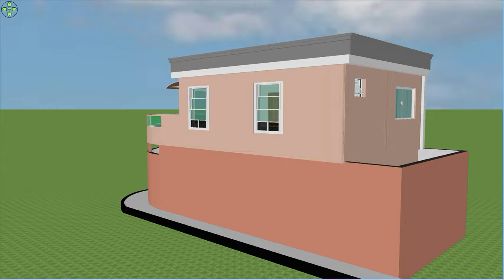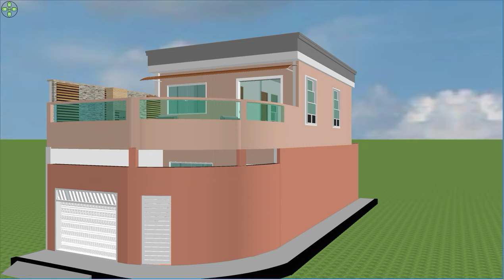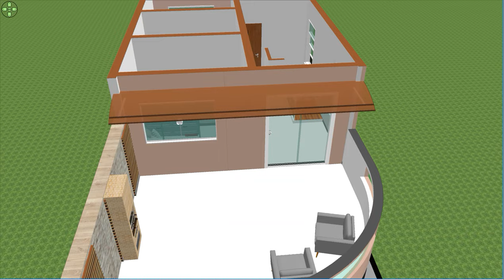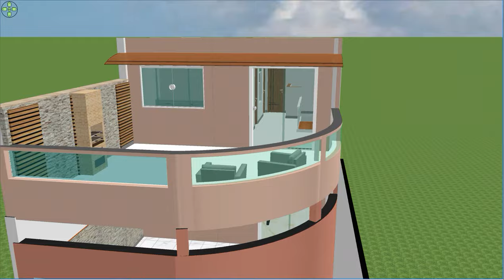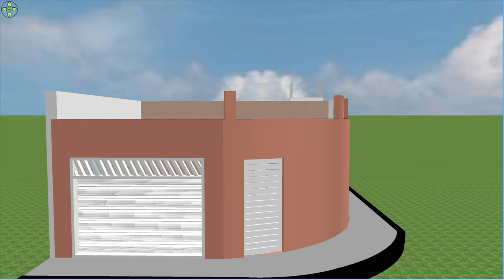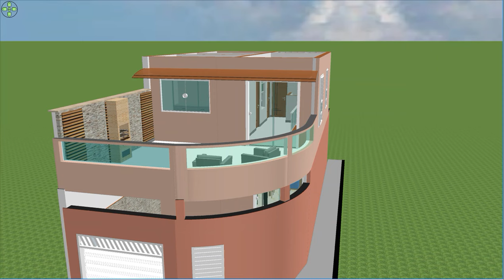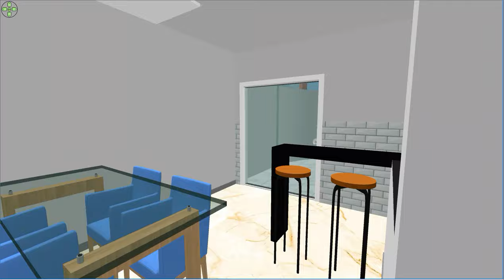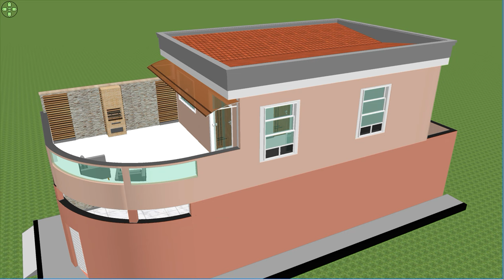✅ Casa dois andares em terreno 5X15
sobrado pequeno incrível para terreno de 5x15 ou mais o modelo conta com 3 quartos no piso superior e sala cozinha em baixo .
Plantas de casas em 3d para se inspirar na hora de construir
gostou do video deixe me saber com um lindo comentário ou um like